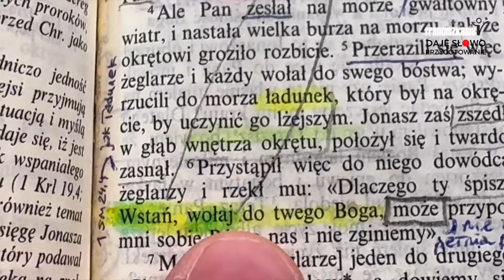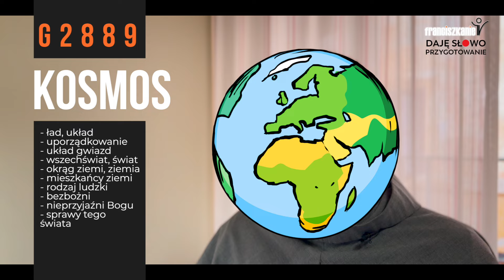2. niedziela Wielkanocy B - 2. czytanie: Daję Słowo Przygotowanie #39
"Daję Słowo przygotowanie" na 2. niedzielę Wielkanocy B.
To jest omówienie 2. czytania - 1 J 5, 1-6. Pozostałe lektury w osobnych plikach.

Rozważanie prowadzi o. Mateusz Stachowski.

Wstęp: 0:18
Wprowadzenie: 0:35
2. czytanie tekst: 8:44
O czytaniu Pisma świętego: 11:00
2. czytanie omówienie: 20:11

1 J 5, 1-6
Najmilsi:
Każdy, kto wierzy, że Jezus jest Mesjaszem, z Boga się narodził; i każdy miłujący Tego, który dał życie, miłuje również tego, kto życie od Niego otrzymał. Po tym poznajemy, że miłujemy dzieci Boże, gdy miłujemy Boga i wypełniamy Jego przykazania, albowiem miłość względem Boga polega na spełnianiu Jego przykazań, a przykazania Jego nie są ciężkie. Wszystko bowiem, co z Boga zrodzone, zwycięża świat; tym właśnie zwycięstwem, które zwyciężyło świat, jest nasza wiara.

A któż zwycięża świat, jeśli nie ten, kto wierzy, że Jezus jest Synem Bożym?

Jezus Chrystus jest Tym, który przyszedł przez wodę i krew, i Ducha, nie tylko w wodzie, lecz w wodzie i we krwi. Duch daje świadectwo, bo Duch jest prawdą.

„Daję Słowo – przygotowanie” to cykl wyjaśniający niedzielne czytania. Poznaj tradycje, zwyczaje, ciekawostki, tło historyczne, społeczne, kulturowe, zawiłości językowe.